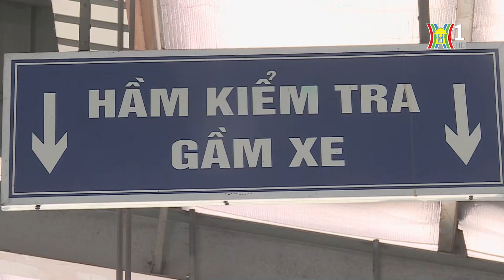Loạt trung tâm đăng kiểm có nguy cơ tạm dừng hoạt động | Tin tức mới nhất hôm nay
Trong các tháng tới, Hà Nội có thể sẽ tạm dừng hoạt động hàng loạt trung tâm đăng kiểm, thậm chí có khả năng còn số lượng tối thiểu trung tâm hoạt động.